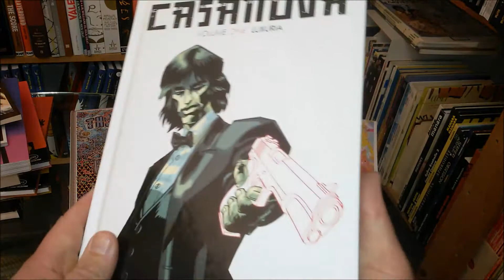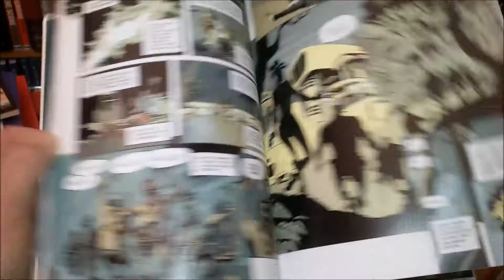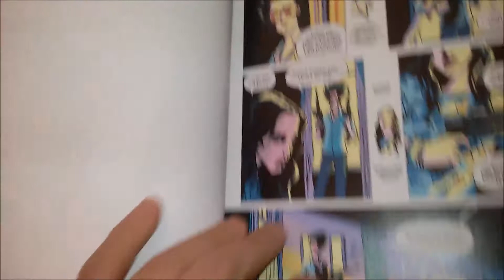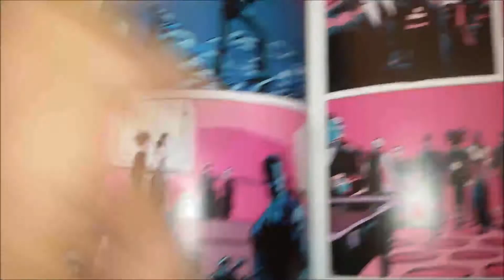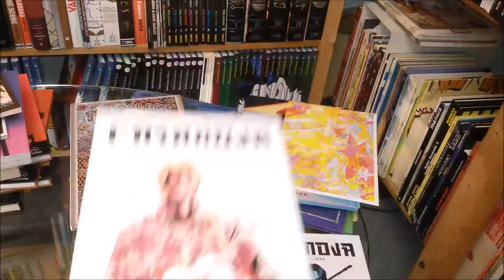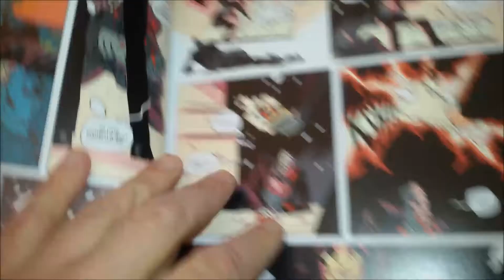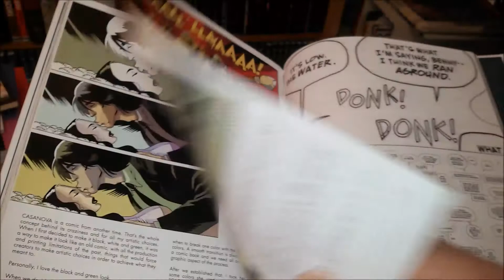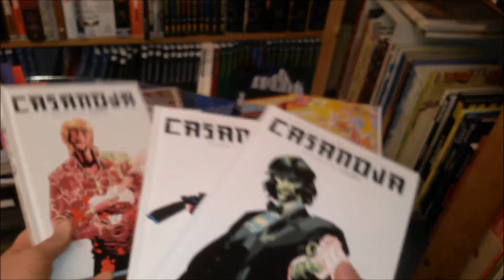panellogy 150 - casanova by ba, moon & fraction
talking about the deluxe hardcover trilogy "luxuria - gula - avaritia",
drawn by gabriel ba and fabio moon,
written by matt fraction